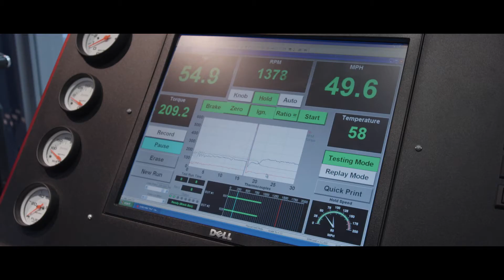Automotive Technology at Central Maine Community College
What does your classroom look like? At CMCC, the Automotive Technology program uses modern technology and hands-on experience to help you have the skills you need to land a job within the automotive field after graduation.